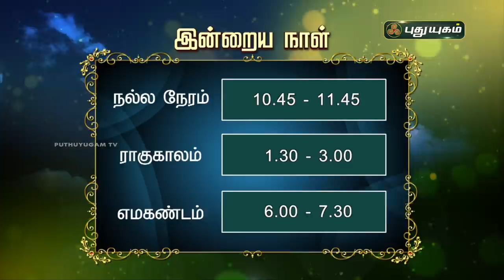Today Rasipalan - 02/12/2021 | Indraya Rasi Palan Tamil | இன்றைய ராசிபலன் | Astrologers Magesh Iyer